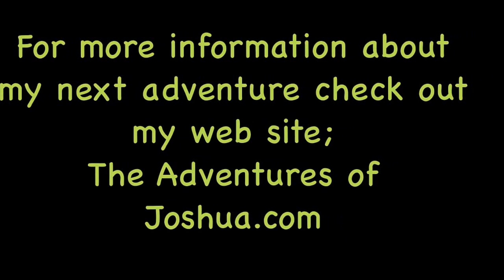The Adventures of Joshua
I am one of the UKs youngest Adventurers. I love doing adventures and fun things. This is my video channel. I make short videos of my adventures and then upload them for your enjoyment. I hope you like them, I'll try and upload a new one every time I do a new adventure, but I don't do enough to upload a weekly one. Please enjoy them and come back for more, Thanks.